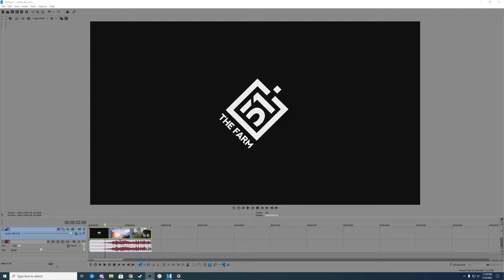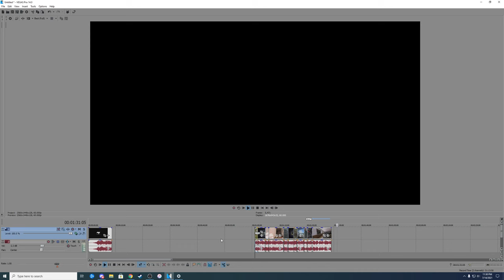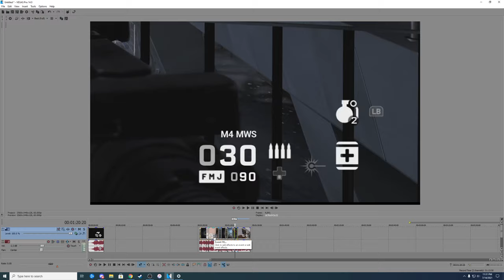My clips in the World war 3 trailer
FYI: the clip with down pad and LB is not my footage I did leave it in there to show how I noticed a controller layout.